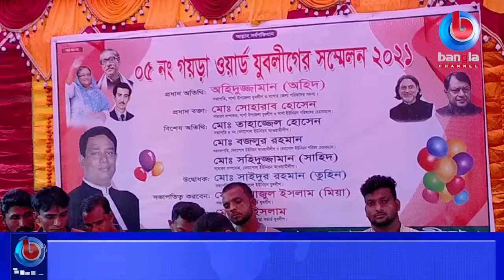বেনাপোলে ওয়ার্ড যুবলীগের সম্মেলন অনুষ্ঠিত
🌟 বিস্তারিত: যশোরের শার্শা উপজেলার বেনাপোল পোর্ট থানাধীন গয়ড়া ৫নং ওয়ার্ড যুবলীগের সম্মেলন অনুষ্ঠিত হয়েছে। গয়ড়া ৫ নং ওয়ার্ড যুবলীগের আয়োজনে উৎসবমুখর পরিবেশে এই সম্মেলন অনুষ্ঠিত হয়। বেনাপোল গয়ড়া ওয়ার্ড যুবলীগের সভাপতি মিয়াজুল ইসলামের সভাপতিত্বে ও সাধারণ সম্পাদক নুর ইসলাম এর সঞ্চালনায় প্রধান অতিথির বক্তব্য রাখেন শার্শা উপজেলা যুবলীগের সভাপতি অহিদুজ্জামান অহিদ।

🌟  যোগাযোগের ঠিকানা:
Bangla Channel